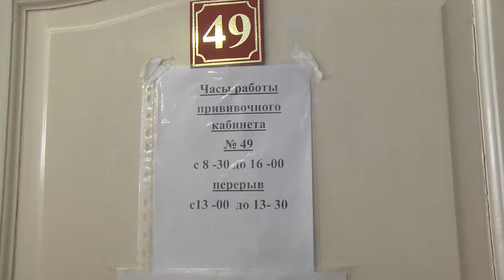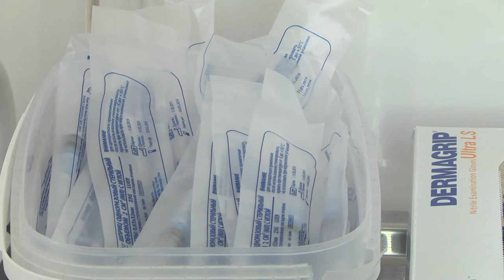Диспансеризация населения возобновилась после пандемии в Магадане